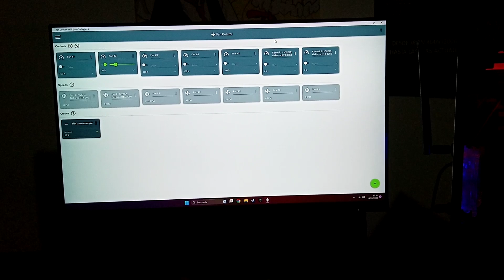Monta tu PC GAMER Batocera,Retrobat🕹️Arquitectura para RETRO!🕹️MI PC DOS PROCESADORES X99 Dual-EP. 3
Guía de como montar ventiladores y refrigeración líquida y aire combinadas. Posición de ventiladores es esencial para nuestro sistema RETRO.

Grabar ISO con balenaetcher y ya estaría listo nuestro arranque o desde Windows Retrobat solo ejecutar pasar PACK BIOS y JUGAR